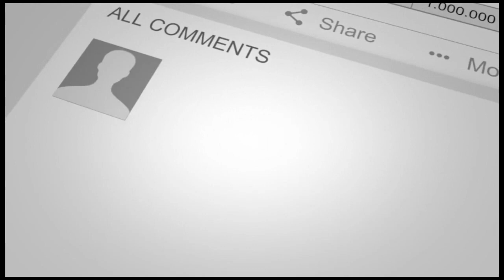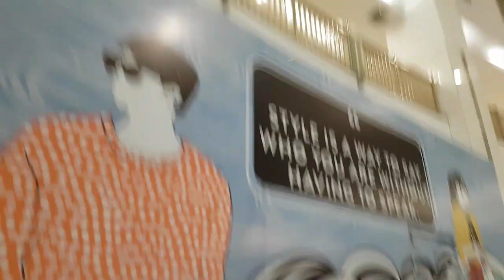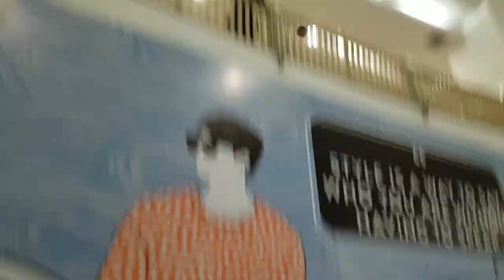HOT WHEELS BALAP/RACE HOT WHEELS ALLU18 AGUSTUS 2019 SEMANGGI - T77 Bandung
Tgl. 18 agustus 2019, di plaza semanggi mengadakan race track allu, master2 allu pada berdatangan. liat langsung aja videonya..

hot wheels mega truck inkl. 4 diecast fahrzeuge